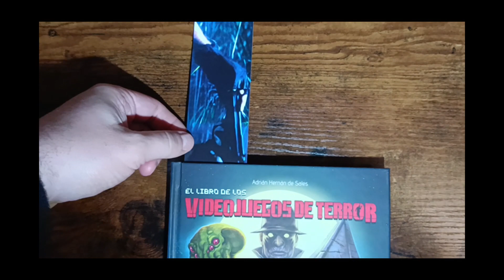El marcapáginas del terror - El libro de los Videojuegos de Terror - Game Press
Los marcapáginas de la Edición Deluxe de El libro de los Videojuegos de Terror esconden una terrorífica sorpresa...